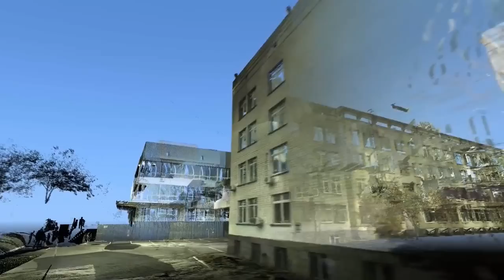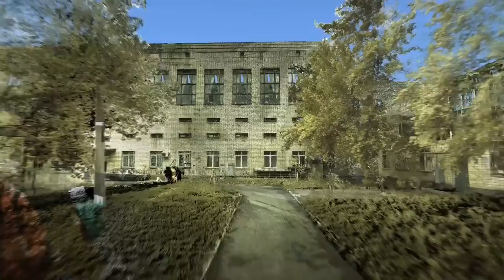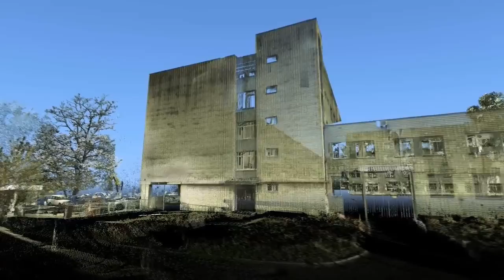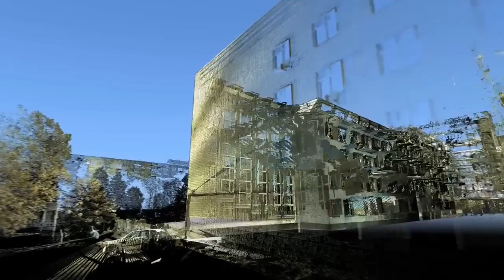KNUCA main building - Point Cloud Animation - Project: Oldenburg - Kyjiv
Point Cloud Project Result from the Jade University of Applied Sciences and the Kyiv National University of Construction and Architecture

Thanks for the great time.
We had lot of fun during our two project weeks. :)